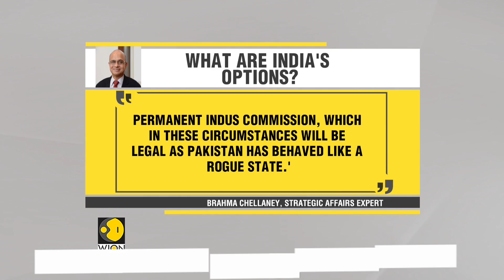What are India's options to make Pakistan pay for Pulwama attack?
Indian PM Modi has given freedom to the Indian army to retaliate against Pulwama attack. What are India's options to make Pakistan pay for Pulwama attack?